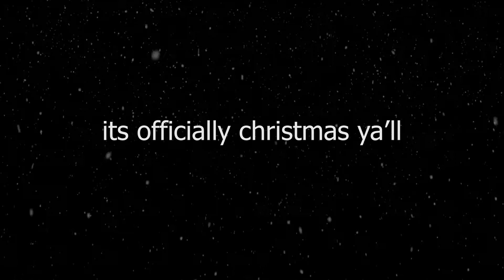A Halloween Vlog... In November...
Stay Up-To-Date and get more content!

New Platforms coming soon!

Get Behind the Scenes, Filmmaking videos, and more vlog over on Humble Filmmaking!

Credits
►Director: Avery Lewis
►Editor: Avery Lewis

All content provided on this channel is owned as intellectual property by Avery Lewis of AvesMHL. LuckyPixelMedia is a production company owned by Avery Lewis of AvesMHL. Any content under the AvesMHL or LuckyPixelMedia brand is owned by Avery Lewis.